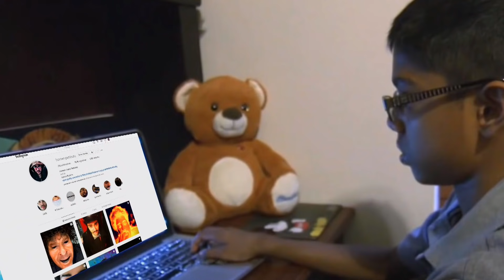GUSTAVO “EL PRÍNCIPE” PENA - LABORATORIOS VERDÚN